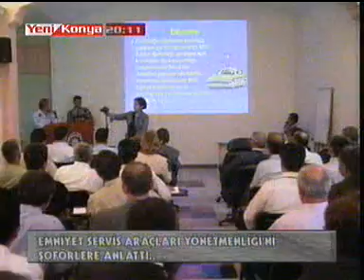Trafik Eğitimi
Servis Şoförleri